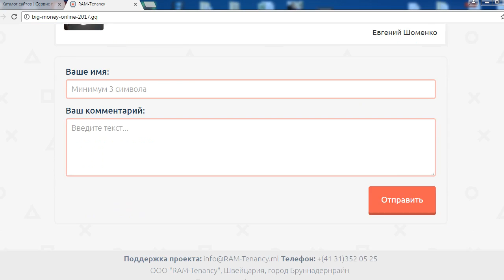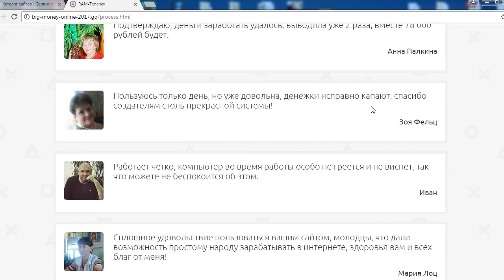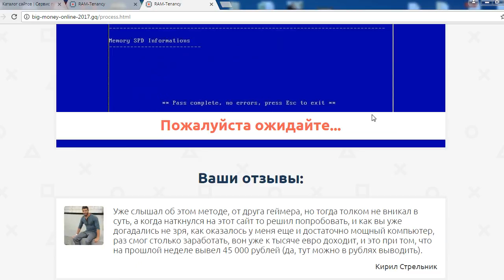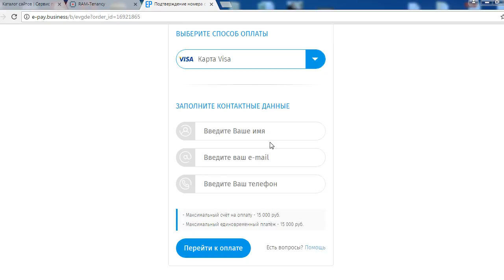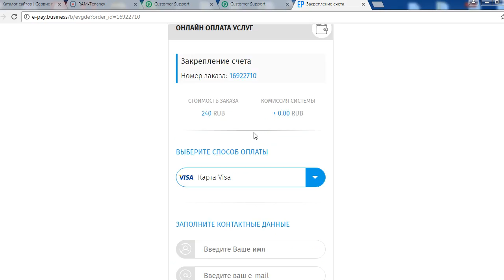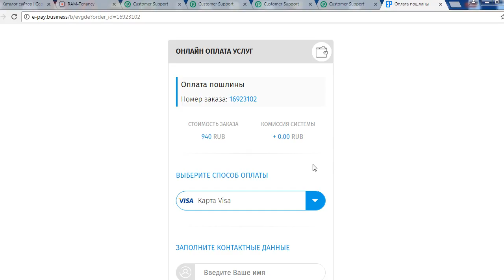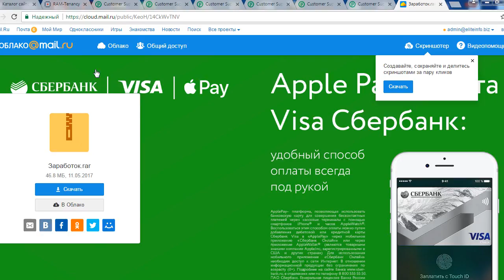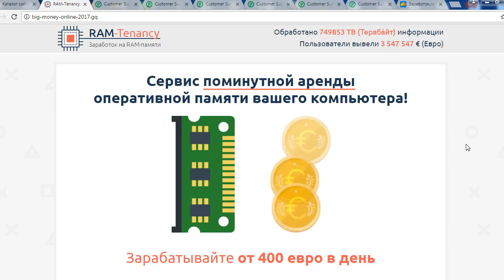RAM-Tenancy - сервис аренды вашего компьютера с заработком от 400 евро в день. Честный отзыв.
RAM-Tenancy или сервис поминутной аренды оперативной памяти вашего компьютера, расположенный на сайте обещает всем заработок от 400 евро в день. Мы протестировали данный сервис на практике. И в результате потратив более 3000 рублей на оплату различных комиссий, привязок, конвертаций и т.д. ничего не получили. Смотрите наш обзор и не попадайтесь на этот лохотрон!